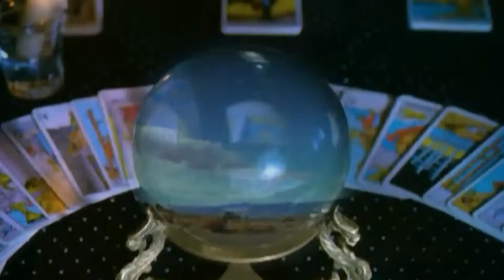2 brothers on the 4th floor ft. Des'Ray and D rock - One day. (1997)